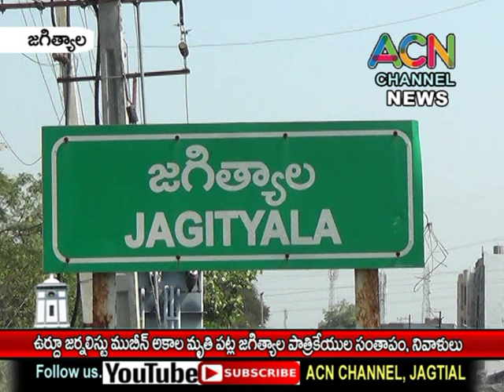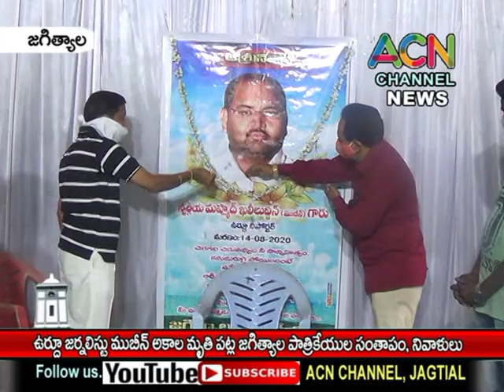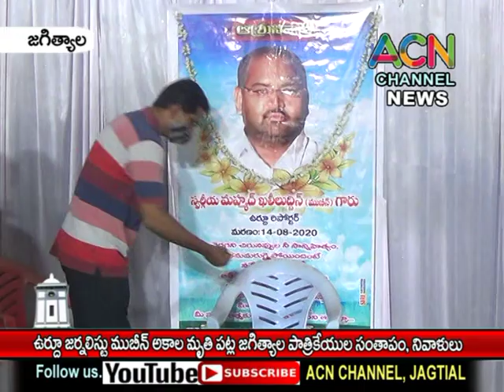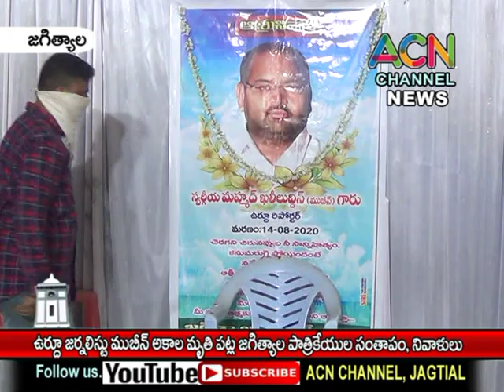జగిత్యాల ఉర్ధూ జర్నలిస్ట్ మొబిన్ అకాల మృతి పట్ల జగిత్యాల పాత్రికేయుల సంతాపం, నివాళులు